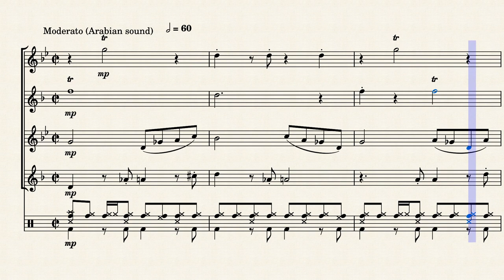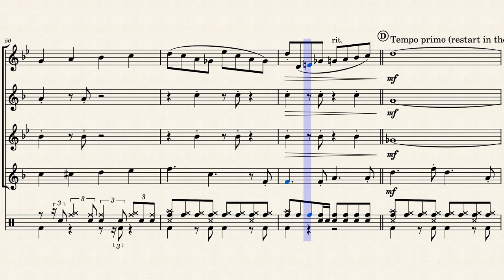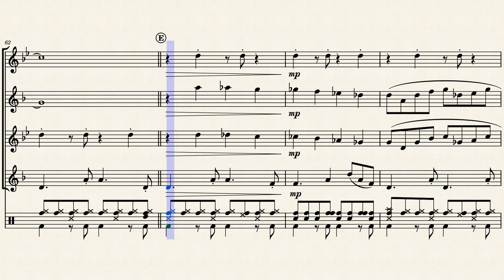Caravan-Duke Elllington per sax by Juan Tizol & Duke Ellington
Caldo, serpenti, scorpioni e mosche in questo mare di sabbia senza fine.

Heat, snakes, scorpions and flies in this endless sea of sand.

Arrangiamento amatoriale, buon ascolto.